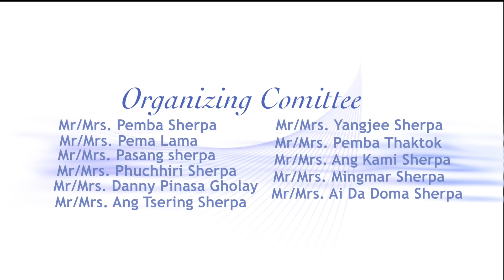Sherpa Lapsho - 2018, New York